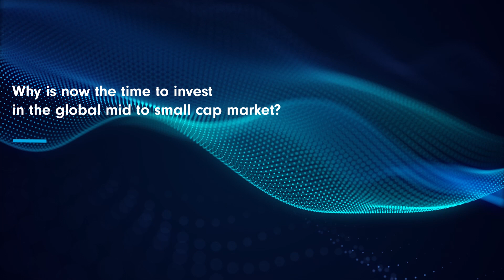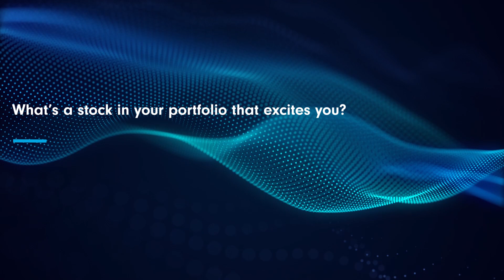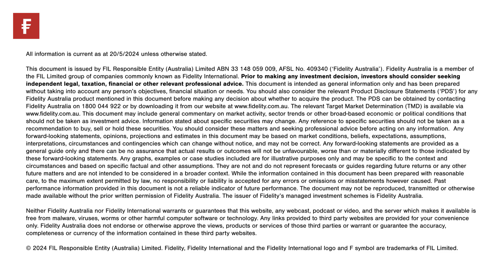Why ASX:FCAP?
Powered by a global network of 400+ investment experts, the Fidelity Global Future Leaders Active ETF seeks to invest in the future leaders of tomorrow.  Instantly access hand-picked and high-potential global small to mid-cap companies.